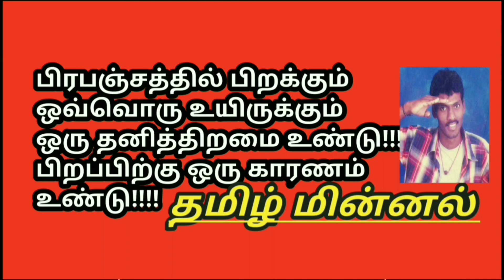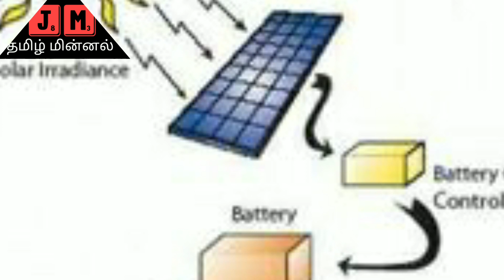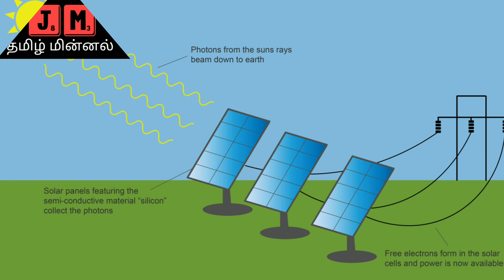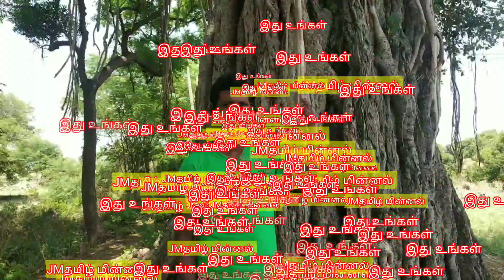Solar Panel /Solar Panel Types /Best Solar Panal#TAMIL#jm tamilminal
solar panal types